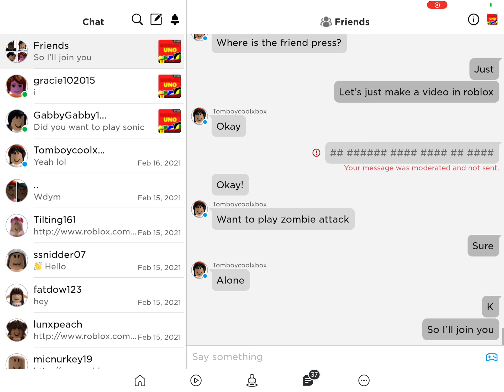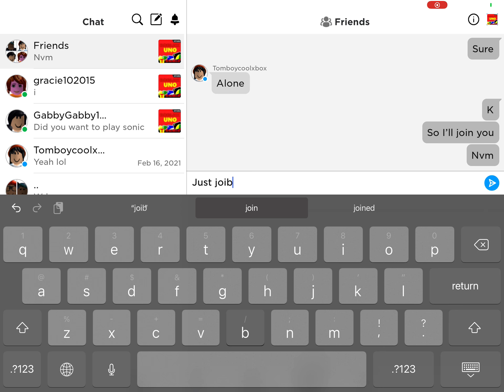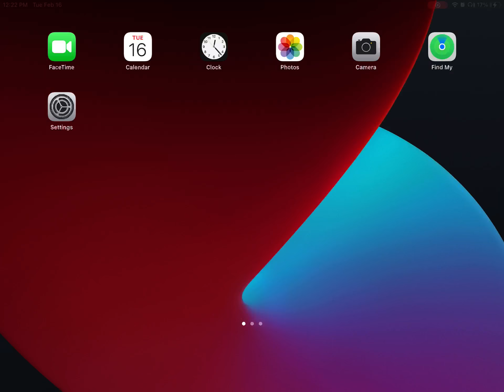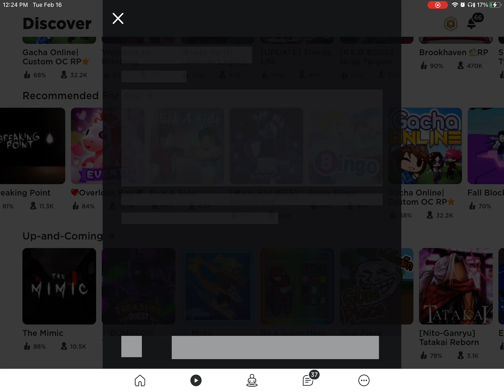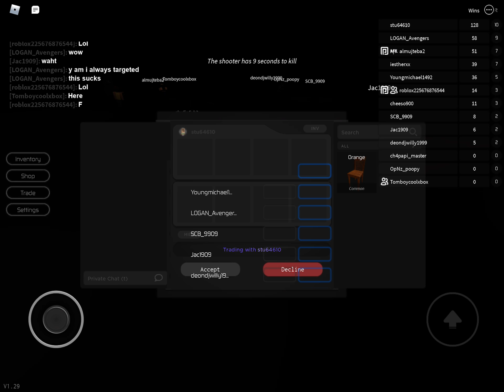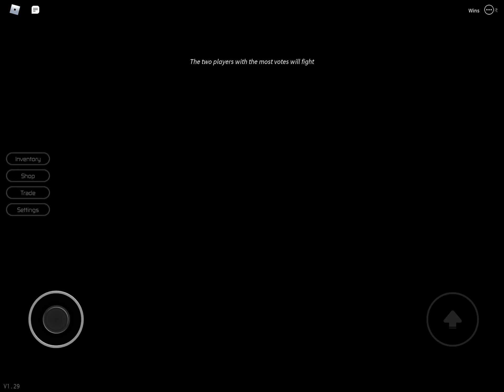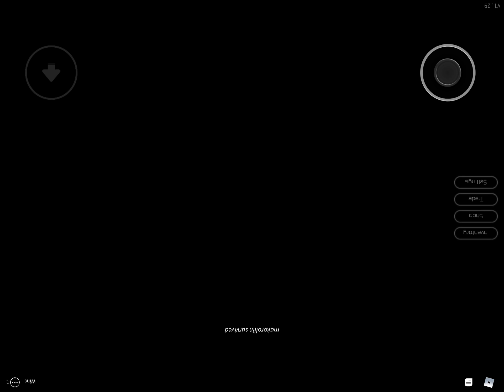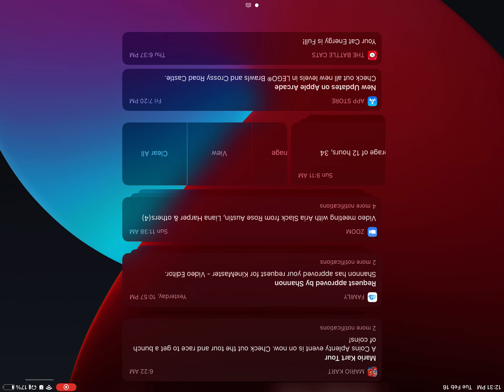Playing breaking point